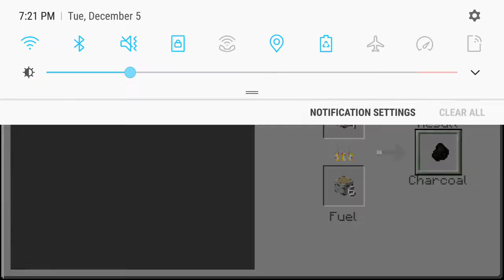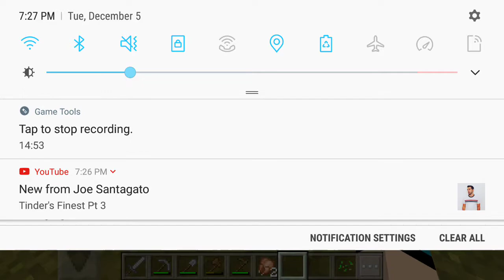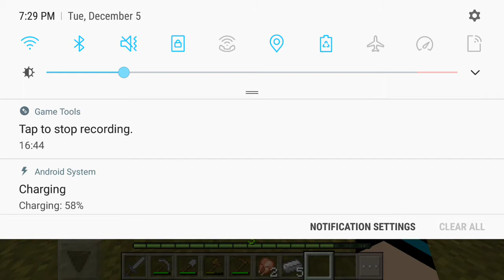Survival Island pt.2